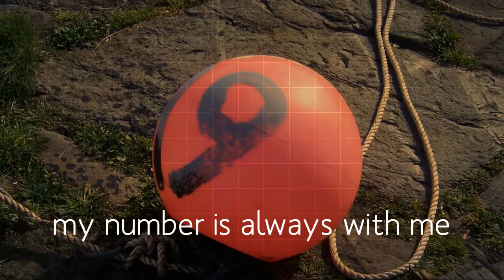Monica Shannon - L'Acqua che Verrà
Dedicated to my heartland Ireland.

"L'Acqua che Verrà" - Music and Lyrics by Monica Shannon